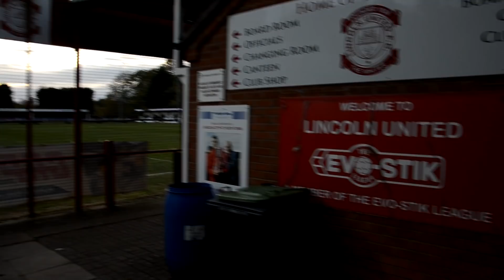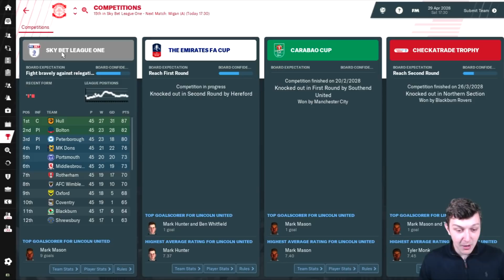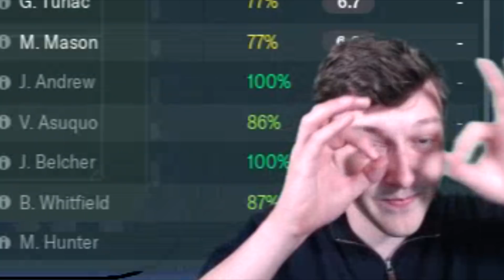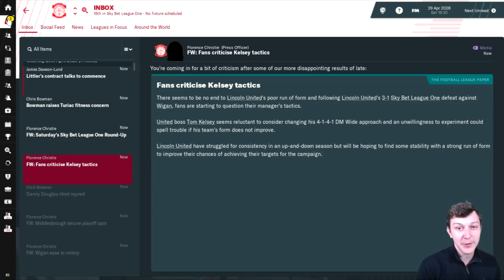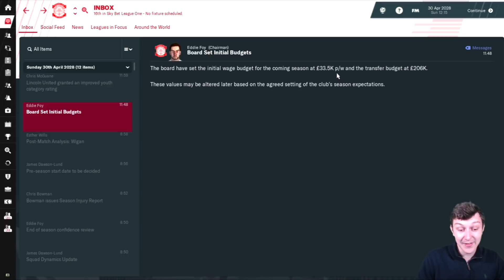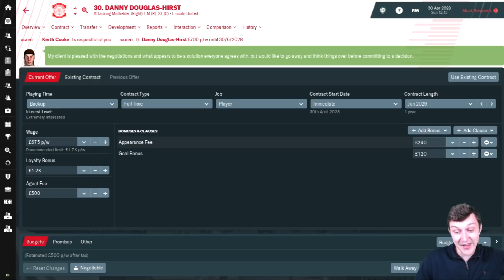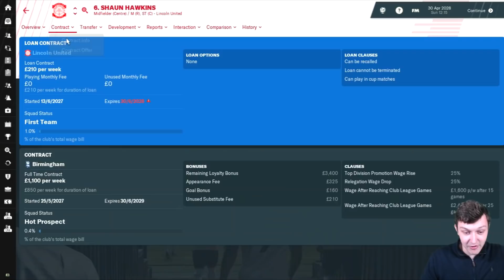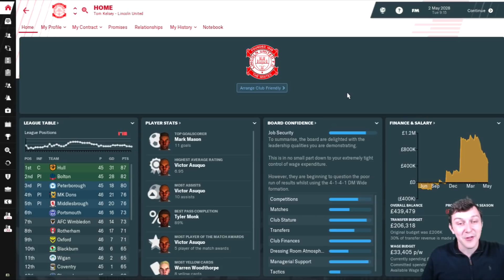The Lincoln Loco 2 - PLANNING FOR THE FUTURE - Football Manager 2019 - S10 E07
Welcome to TomFM! In today's Football Manager 2019 video the Lincoln Loco 2 continues as Lincoln United are planning for the future as season 10 comes to a close. We'll be talking transfers and contract renewals after we finish the season with a final game away to Colchester United.